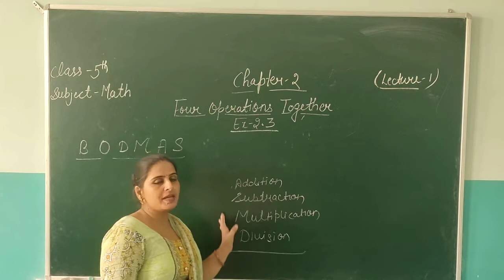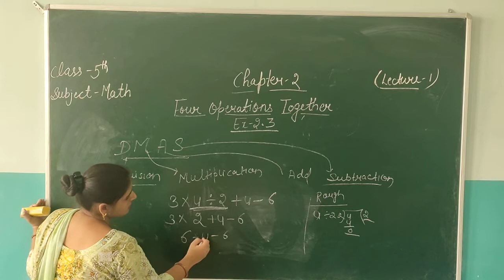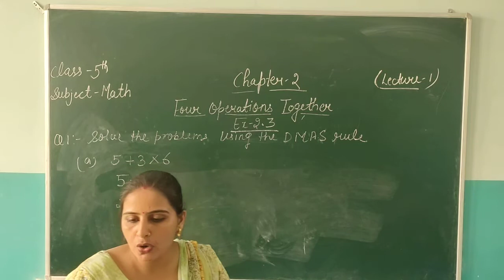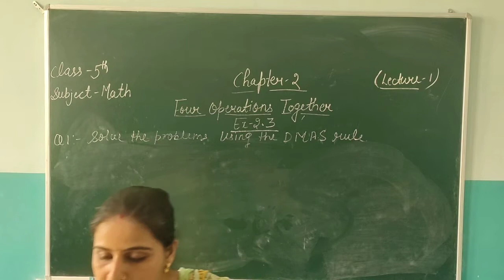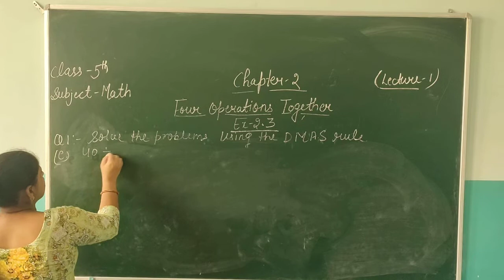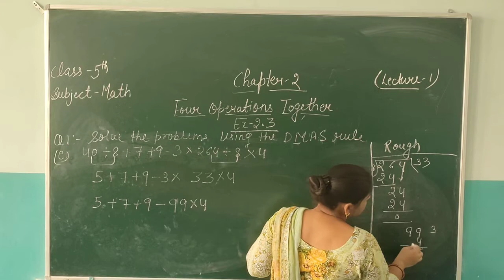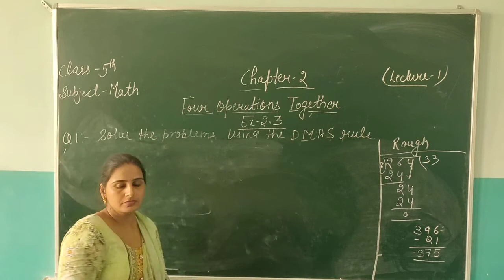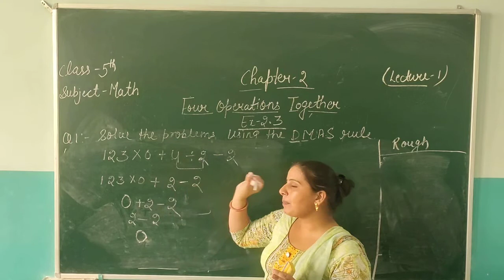Class 5 ch2 lec.1 four operations together